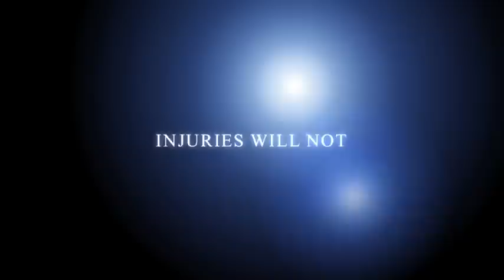Never Back Down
This movie is about three kids who win a mini stick championship. They have to fight, battle injuries and win the final game.

This trailer was created by BLMS 756 Performing Arts Students